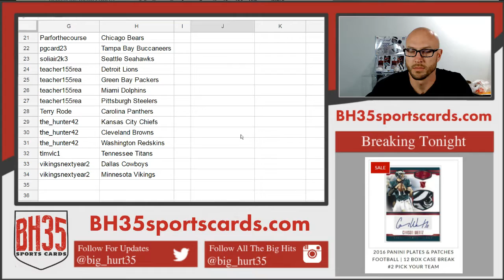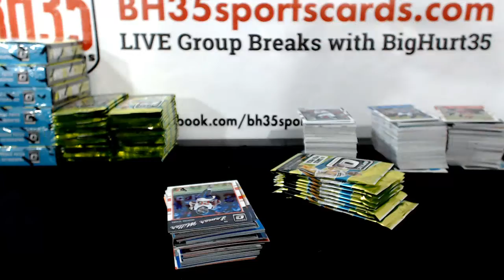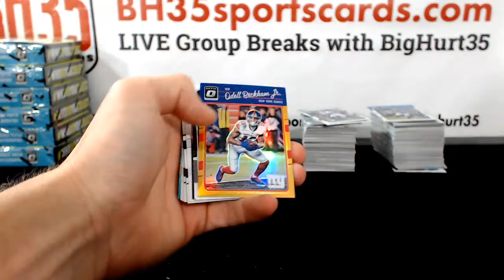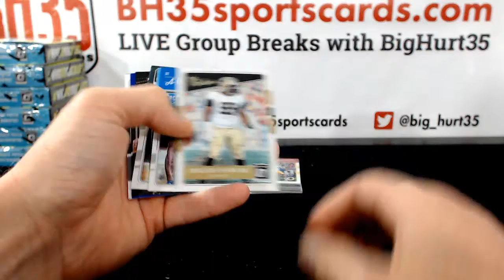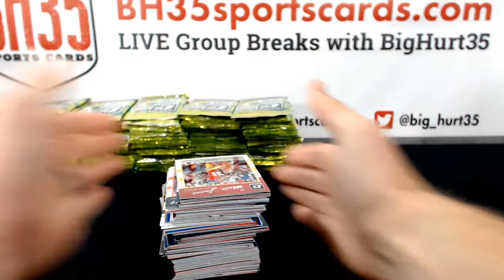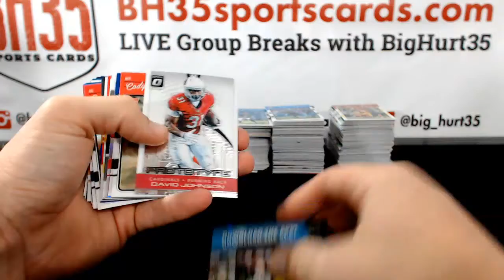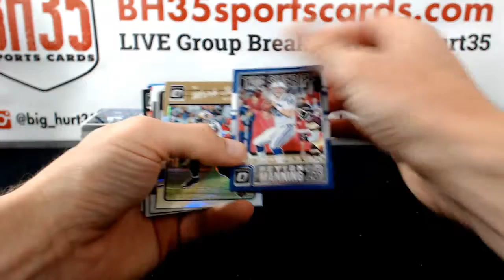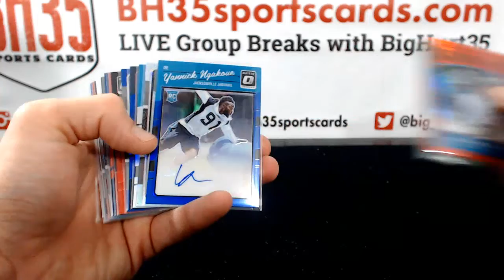2016 Panini Donruss Optic Football | 12 Box Case Break #6 Pick Your Team